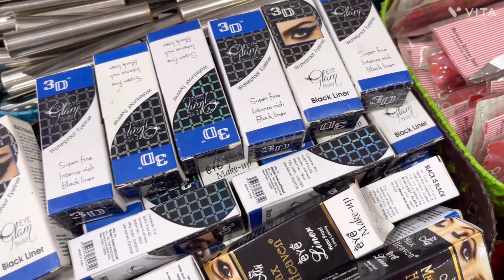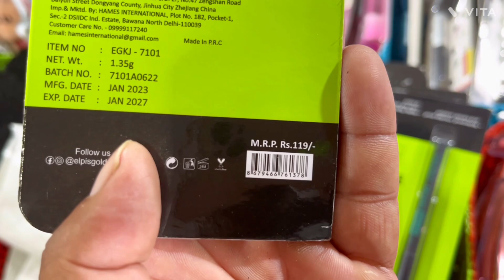Delhi Sasta bazar | wholesale cosmetics market | kajal Rs.2/-, lipstick Rs.3/- , hair clip Rs.1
Siliguri wholesale cosmetics market | kajal Rs.2/-, lipstick Rs.3/- , hair clip Rs.1/-

delhi wholesale cosmetic market
kolkata wholesale cosmetic market
mumbai wholesale cosmetic market
kolkata barabazaar wholesale cosmetic market
delhi sadar market
delhi sadar wholesale market
delhi Chandni chowk wholesale cosmetic market
punjab wholesale shoe market
haryana wholesale shoe market
delhi Chandni chowk Shoes market
china wholesale shoe market
japan wholesale shoe market
kolkata new Market wholesale shoe market
siliguri hongkong market wholesale shoe market